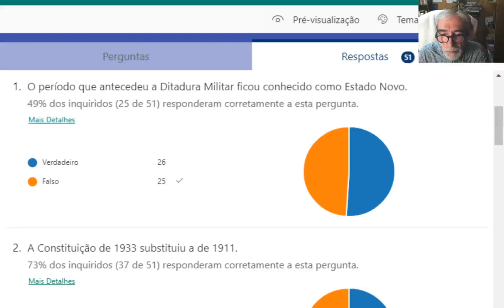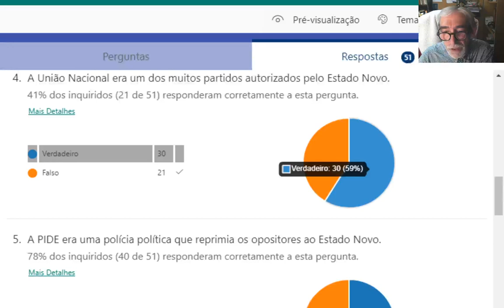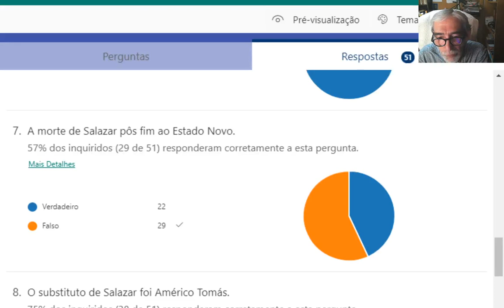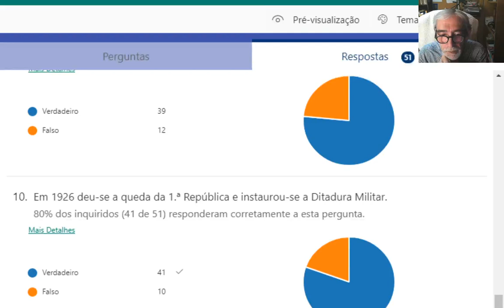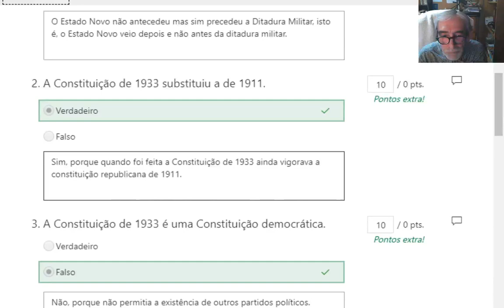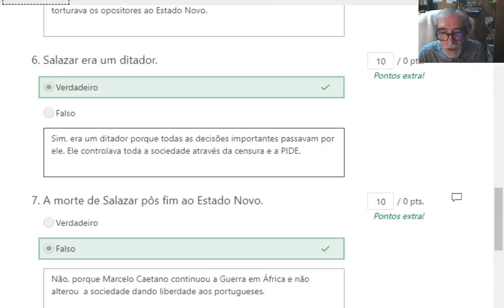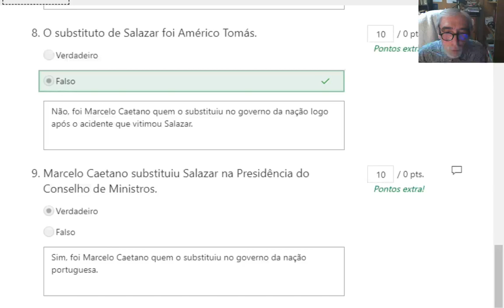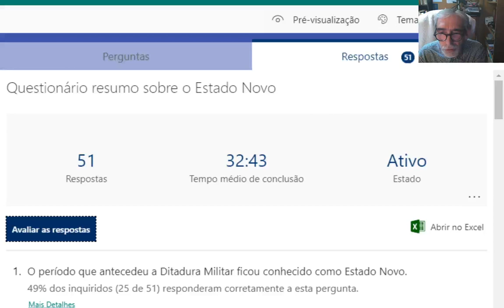Correção da 1ª ficha formativa do 6º ano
Análise aos resultados da ficha formativa